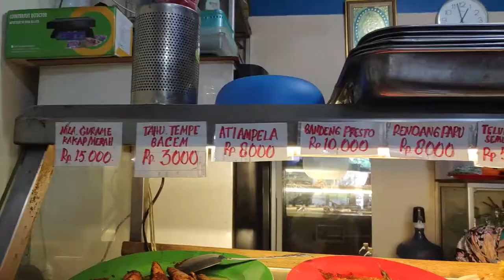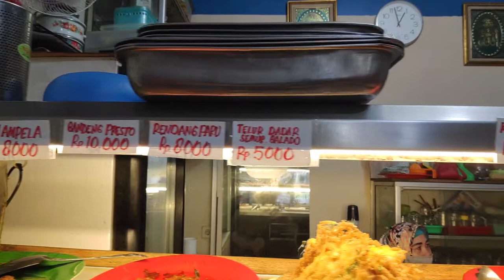MAKAN DI SINI SEPUASNYA GRATIS!! KANTIN MIRA KARAWACI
Juicy Gangs! Kita kali ini kita cobain hidden jewels paket lengkap, namanya kantin Mira! Udah bisa ambil sepuasnya, ada juga menu gratis juga tiap hari lho! Yang lebih bikin wow, tempatnya luas! terus adem lagi, ditambah dengan lahan parkir yang ok!

Harga: Bervariasi (Kecuali menu gratis)
Alamat: Jl. Kalimantan No.7, RT.001/RW.009 Ruko de'espana lippo karawaci, Panunggangan Bar., Kec. Cibodas, Kota Tangerang, Banten 15138
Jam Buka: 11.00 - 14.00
Pembayaran: Cash